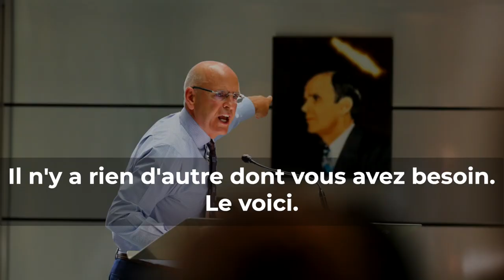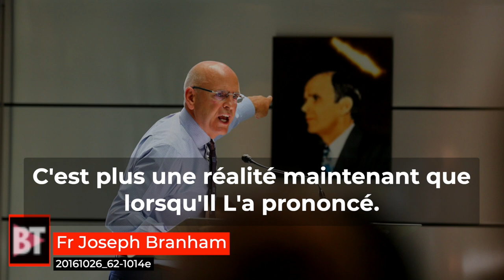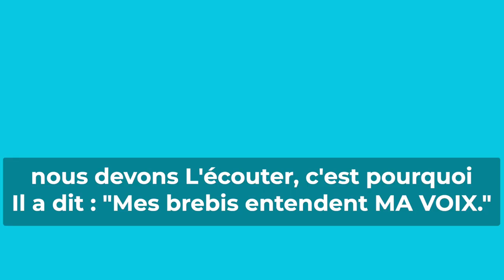Fr Joseph Branham - Aujourd'hui, NOUS ENTENDRONS LA VOIX LITTÉRALE DE DIEU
▼ ▽Telecharger les predications de Frère Branham▽▼